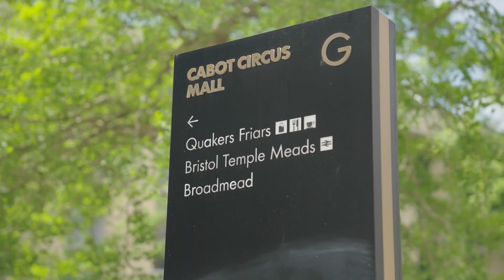Taylor Wimpey - Welcome to life at Berwick Green